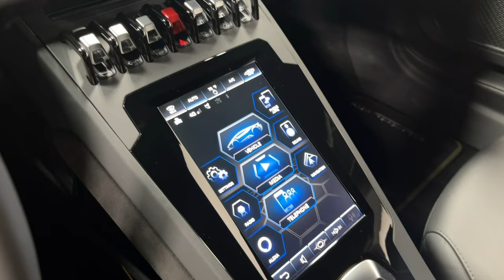2023 Lamborghini Huracan EVO Coupe RWD L1687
This is a smoke free one owner Carfax certified 2023 Lamborghini Evo RWD equipped with a 610HP 5.2L, V10 engine and a 7-speed LDF dual clutch (auto & paddle shift) transmission.  This car is finished in a beautiful Giallo Inti (Pearl Yellow) exterior color and Nero Ade (Black) interior along with contrast stitching throughout.

This Evo with only 1791 miles! is in like new condition and very well optioned including:

+Pearl Effect - Giallo Inti (Yellow Metallic)
+Life Style & Driver Package
+Narvi 20" Forged Wheels in Shiny Black
+Lamborghini Sensonum Upgraded Sound System with Active Speakers
+Smartphone Interface & Connected Services
+Rear Bumper High Gloss Black, Rear Diffuser High Gloss Black
+Carbon Ceramic Brakes with Yellow Calipers
+Lift System with Magneto-Rheologic Suspension
+EVO-TRIM - Sportivo Leather Unicolor
+Style Package - High Gloss
+Roof Lining and Pillars in Leather
+Contrast Stitching
+Embroidered Lamborghini Shield on Headrest
+Floor Mats with Leather Piping and Double Stitching
+Phone Holder
+Door Lights Lamborghini Logo
+Optional Stitching on Steering Wheel - Giallo Taurus (Yellow)
+Anti-Theft System
+Tailpipes Matt Black
+Front and Rear Parking Sensors
+Air vents painted in Matt Black
+Transparent Engine Bonnet
+LED Engine Compartment Lighting
+Navigation System
+Smokers Package
+Front Spoiler and Front Lip Shiny Black
+Lamborghini Rear Logo in Silver
+Comfort Seats
+Maintenance Package 3 Years

Stock Number//L1687